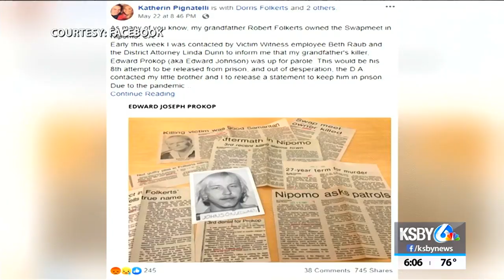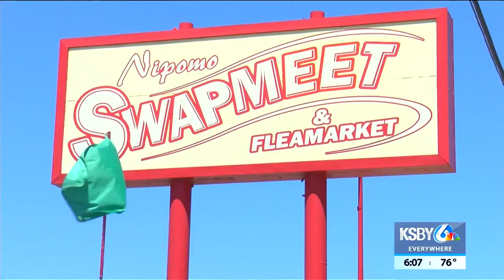Man convicted of 1980 Nipomo murder granted parole